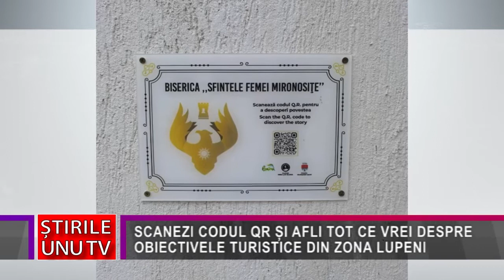SCANEZI CODUL QR ȘI AFLI TOT CE VREI DESPRE OBIECTIVELE TURISTICE DIN ZONA LUPENI